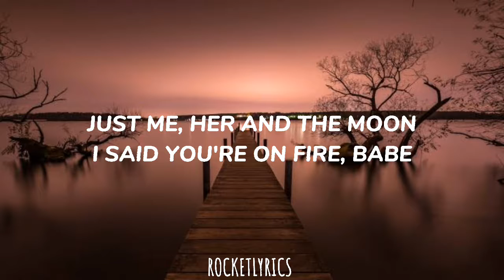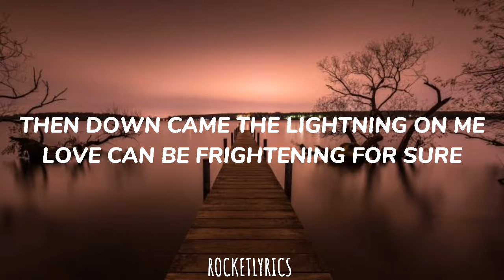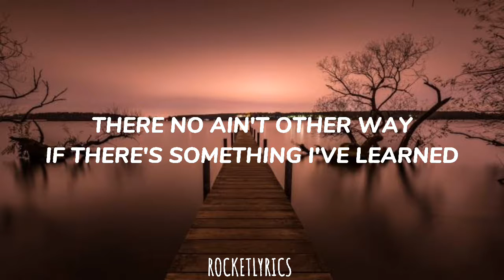One Direction- End of the Day (Lyrics Video🎶)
Lyrics Video by: RocketLyrics